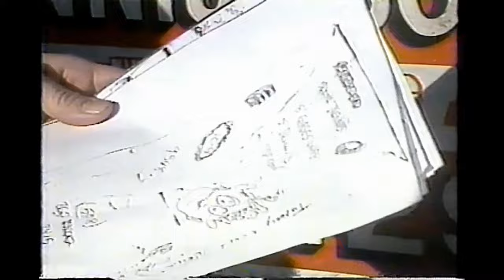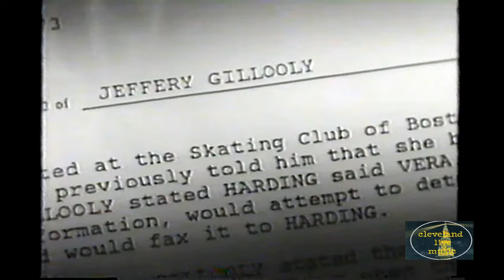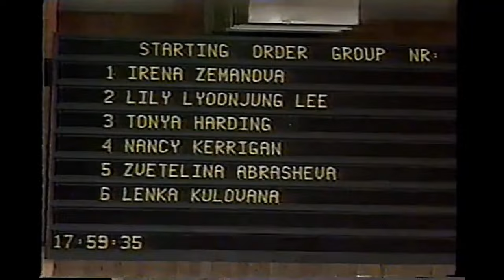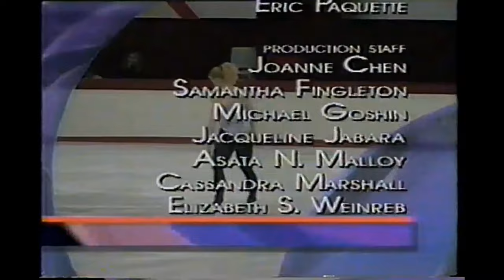Tonya Harding interview during Nancy Kerrigan controversy - Eye To Eye with Connie Chung 2/10/94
Connie Chung got the scoop and interviewed figure skater Tonya Harding just after the attack upon Nancy Kerrigan occurred. Harding's husband had hired a thug to attack his wife's rival. Really great time capsule stuff. Amazed not on YouTube otherwise!